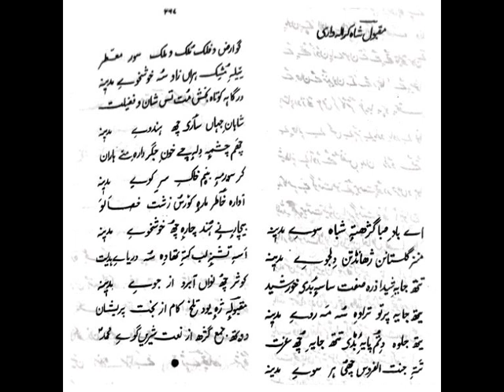Aey Baade Saba gachti shaba sooye Madina // kashmiri Naate sharief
Recited by Nuzhat ul saba